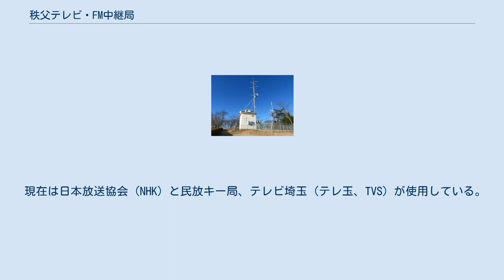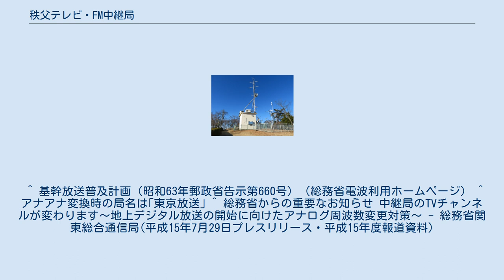秩父テレビ・FM中継局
日本の放送送信所 」 関東・甲信越地方の放送送信所 」 埼玉県の放送送信所 」 秩父テレビ・FM中継局 秩父中継局（ちちぶテレビ・エフエムちゅうけいきょく）は、埼玉県秩父市の美の山公園にある、埼玉県の地上デジタルテレビジョン放送とFM放送を送信する電波塔（中継局）で、埼玉県の秩父地域を主な放送エリアとしてカバーしている。
 各局の放送設備（送信機）の概要は以下の通りである。
 現在は日本放送協会（NHK）と民放キー局、テレビ埼玉（テレ玉、TVS）が使用している。
2006年12月1日より日本放送協会とテレビ埼玉が先行して児玉中継局と同時に開局となった。
平野原送信所と同様、水平偏波である。
 2008年3月1日より民放キー局の放送を開始した。
 在京民放の局舎と地上デジタルテレビジョン放送アンテナ 各局の放送設備（送信機）の概要は以下の通りであった。
 ^ 基幹放送普及計画（昭和63年郵政省告示第660号）（総務省電波利用ホームページ） ^ アナアナ変換時の局名は｢東京放送｣ ^ 総務省からの重要なお知らせ 中継局のTVチャンネルが変わります〜地上デジタル放送の開始に向けたアナログ周波数変更対策〜 - 総務省関東総合通信局(平成15年7月29日プレスリリース・平成15年度報道資料)